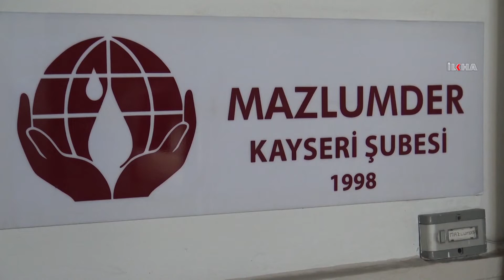MAZLUMDER: Suriye'de yaşanan katliamın üzerinden 11 yıl geçti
MAZLUMDER Kayseri Şubesi basın açıklamasında bulunarak başta Suriye'de yaşanan katliamın 11'inci yılını doldurması ve Adana'da yaşanan olaylarda kolluk kuvvetlerinin orantısız güç kullanımına değinildi.

Değerli İzleyicilerimiz;